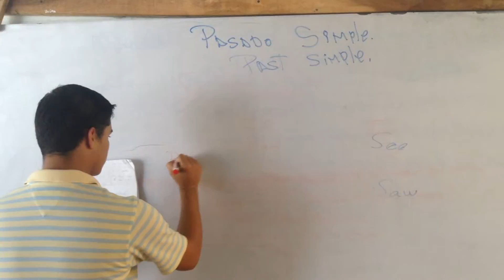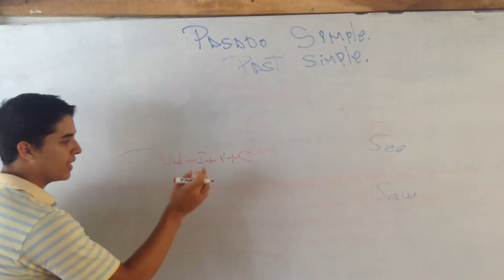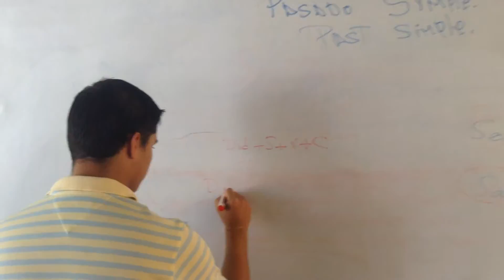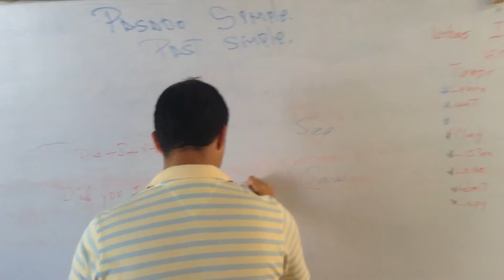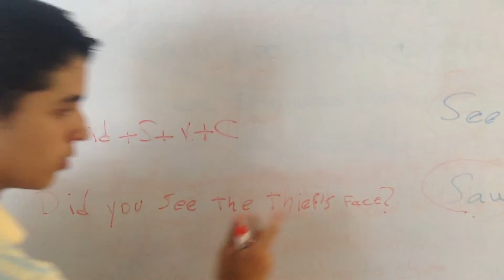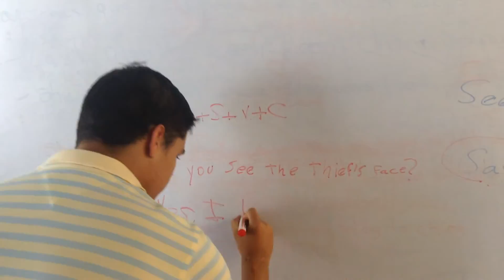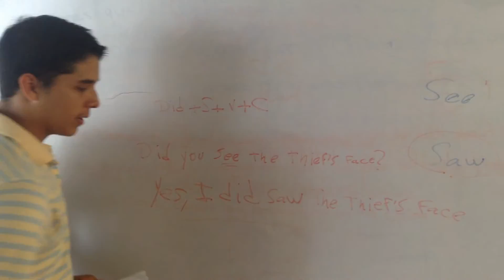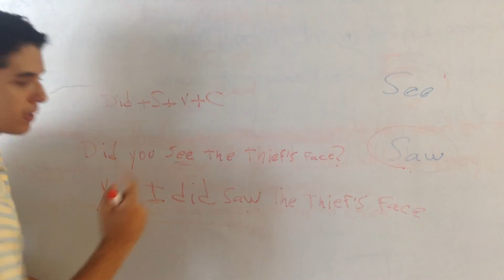28 de agosto de 2014